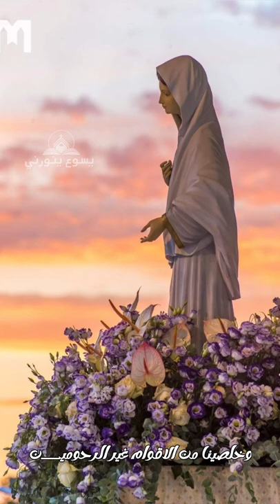صلاة السهرانة للمرنمة ايمان حنا مع الكلمات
افتحي لنا باب التحنن
يا والدة الله المباركة
لأننا باتكالنا عليك لا نخيب
 بك نخلص من كل المحن
 لأنك أنت خلاص جنس المسيحيي
 ارحمنا يا رب ارحمــــــنا
 لأننا عليك توكلنا
فلا تسخط علينا ولا تذكر آثامنا
 بل نجنا من أعدائنا
لأنك أنت هو إلهنا
ونحن شعبك
وكافتنا صنع يديك
وباسمك نُدعى..
هللويــا ….. هللويــا ….. هللويــا
إن جبرائيل
قد حضر إليك أيتها الفتاة النقية
ليكشف لكِ السر المكنون قبل الدهــــور
فسلم عليك قائلا هكذا:
افرحي يا أرضا غير مبذورة
افرحي يا عوسجة غير محترقــة
افرحي يا عمقا يعسر النظر إليه
افرحي يا جسراً ناقلا إلى السماوات
افرحي أيتها السلم العالية التي شاهدها يعقوب
افرحي يا جرة المن الإلهيـــــــــــــة
افرحي يا مزيلة اللعنة
افرحي يا مجددة آدم الرب معك.
يا رب ارحمنا    (3)
يا رب ساعدنا   (3)
يا رب سامحنا  (3)
عيننا في عسر العصر على مصائب الدهر
سلي ذا القلب المنكسر يا جابرة يا مجبرة
يا ذات كل التسبيح
 أيتها الأم المباركة
التي ولدت الكلمة الإلهية
 الذي بقداسته يفوق كل القديسيين
 اقبلي ألان هذه السهرانة
 ونجي كافة المؤمنين من جميع المصائب
 وانقذي من العقوبة المفزعة الصارخين اليك:
يا باب الرحمة
 يا كنز كل نعمة
 يا من لا ترد سائليها ولا تخيب قاصديها
 يا سيدتنا العذراء
 اننا نتوسل الى قدسك وصلاحك
 ان تعيني ضعفنا
 اشفي امراضنا
 سدي عوزنا
 قدسي نفوسنا
 نقي ضمائرنا
 طهري حركاتنا
 فكي اسرنا
قومي سبلنــــــــا
 ثبتي اقدامنا
اوفي ديوننا
امحي اوزارنا
شدي ازرنا
قوي حقارتنا
اسندي شيوخنا
اعضدي شبابنا
ربي اطفالنا
احفظي الحاضرين و ردي بالسلامة الغائبين
تعطفي على الذليلين
استمدي الغفران للخاطئين
شفاعتك وطهارتك السامية تستر الرجال والنساء العفيفين
ارحمي المفقودين
امواتنا الراقدين
ردي عنا جور الظالمين
وادفعي عنا شر الاشرار العنيدين
وخلصينا من الاقوام غير الرحوميــــــن
وصوني بيعتك واولادها اجمعين
واحرسي شعبك المسيحي الذي هو عليك متكل وبك مستعين
كفي ابصار الظالمين
عن كل من قدم اليك هذه السهرانة
وهو واقف امام ايقونتك المقدسة الشريفة السامية
اقبلي يا عذراء يا حنونة
طلباتهم وصلواتهم في كل حين
وسور مراحمك يحميهم
وسترك الاقدس يسترهم
ليكونوا من المنصورين
وخلصيهم من شر الاعداء المنظورين وغير المنظورين
واحرسينا نحن الذليلين
كهنة وشمامسة
 مع جمهور الحاضرين
 الصارخين اليك قائلين:
طوبــــــاك مريم البكــــــر طوباك بالفم والفكـــــر
نحن باسمــــــك نفتخـــــر كل زمــــــان ودهــــــر